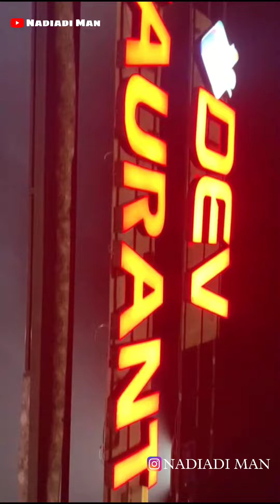31 Night Party | Dev Restaurant | Nadiadi Man | My Vlog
Pass Only 449 Include Food